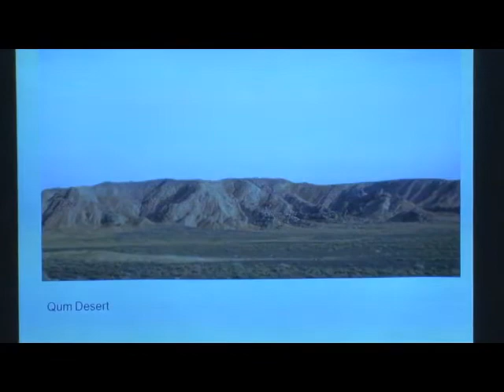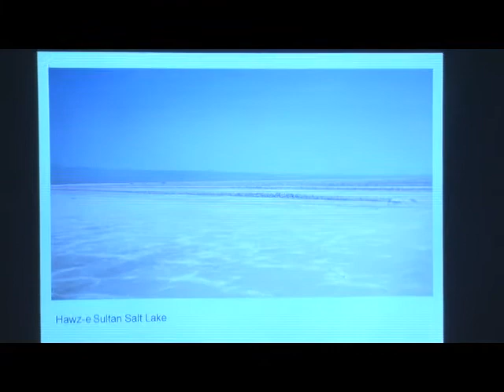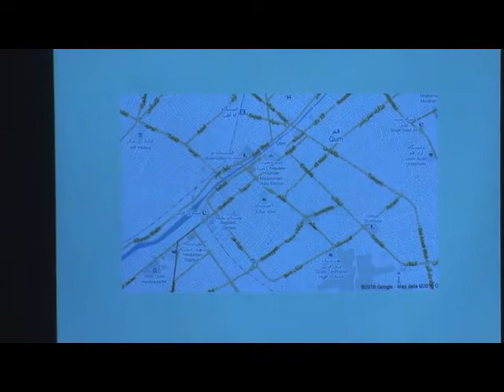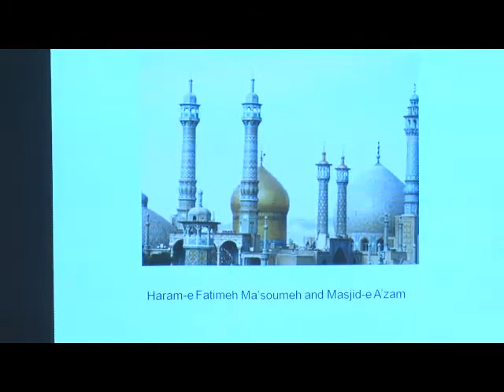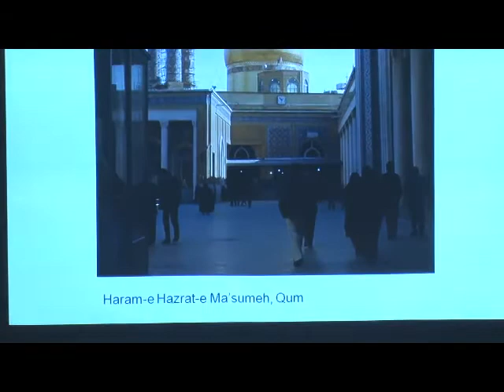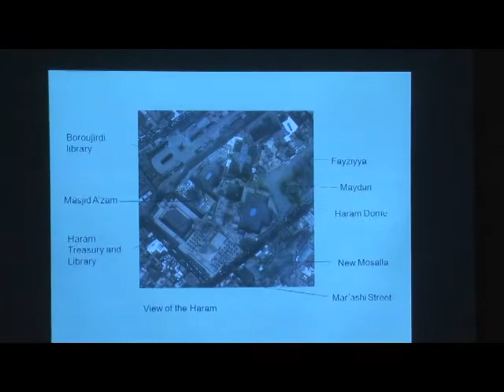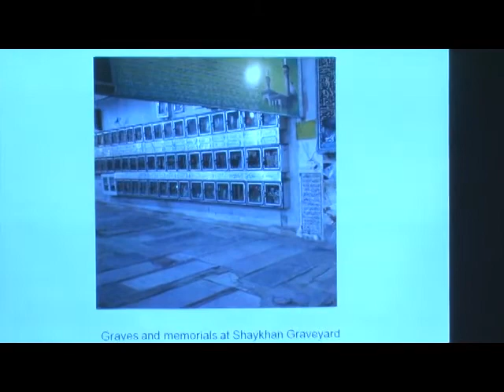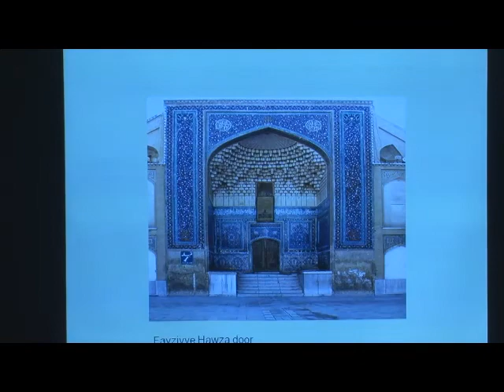קוֹם וירושלים -- סיור אינטלקטואלי עכשווי באירן, חלק 3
קוֹם וירושלים -- סיור אינטלקטואלי עכשווי באירן
ספריותיה, בתי המדרש שלה וחכמיה

מנחה: ד"ר רחל יוקליס, הספרייה הלאומית

רקע היסטורי לתרבות האינטלקטואלית השיעית
פרופ' איתן קולברג, האוניברסיטה העברית בירושלים

פרופ' רוברט גליב, אוניברסיטת אקסטר, אנגליה
(ההרצאה באנגלית, תלווה בתרגום סימולטני)

קווים מקבילים במפת עולם הישיבות בירושלים
ד"ר יהודה מירסקי, מכון ון ליר בירושלים

האירוע התקיים ב-6.2.2011